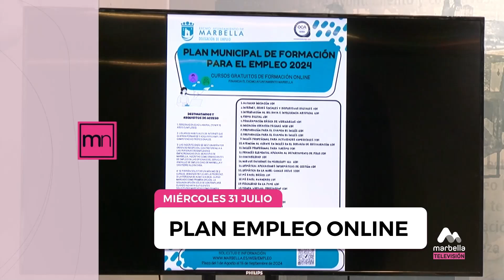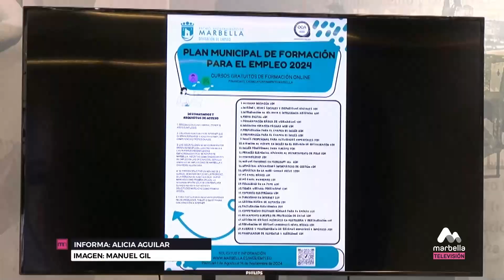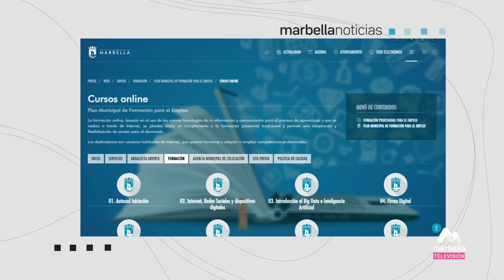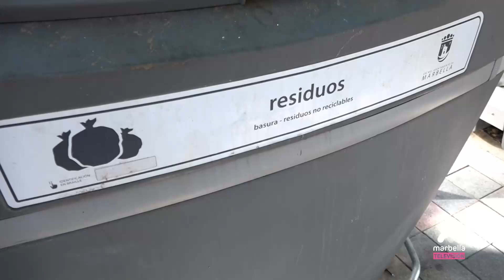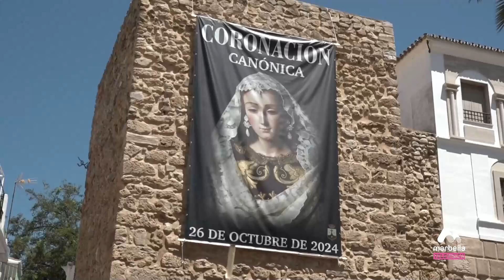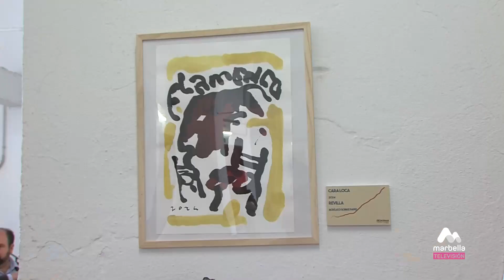MARBELLA NOTICIAS MIÉRCOLES 31 JULIO